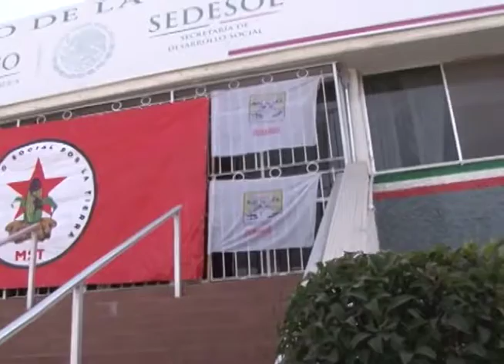CAMBIOS EN SAGARPA / 16 ENERO 2018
Se va de SAGARPA Tomas Fernando Castillo Hern, rinde protesta Isaías Berumen en su lugar, se esperan más cambios en las delegaciones federales del estado.